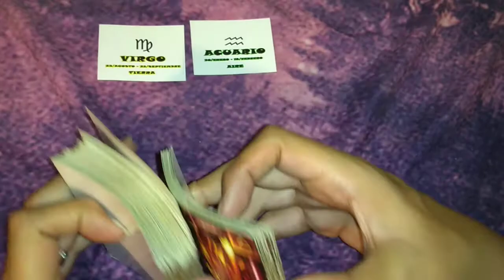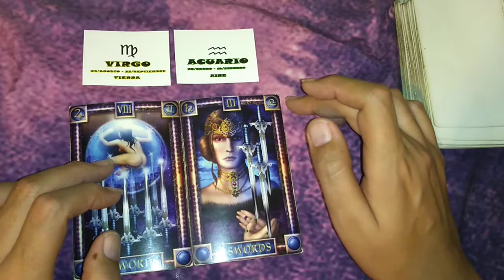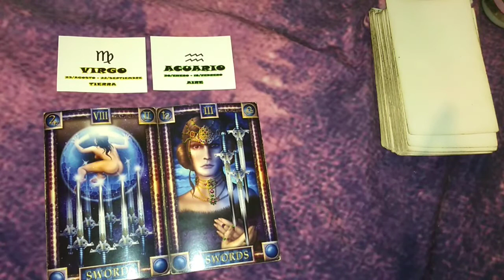VIRGO/ACUARIO - COMPATIBILIDAD ABRIL 2019